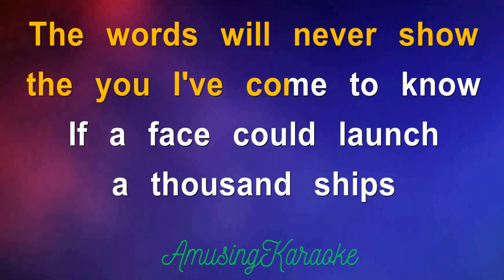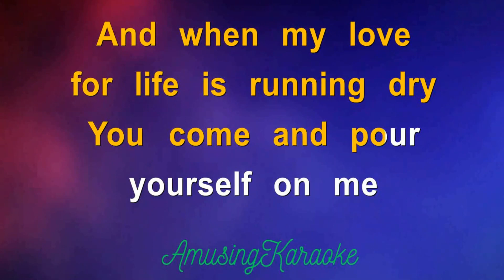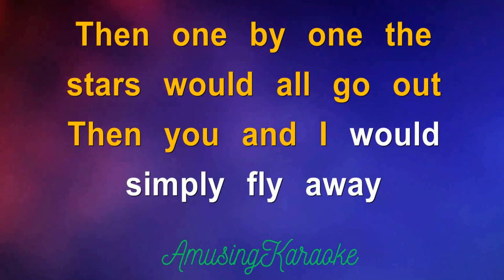If KARAOKE / Bread